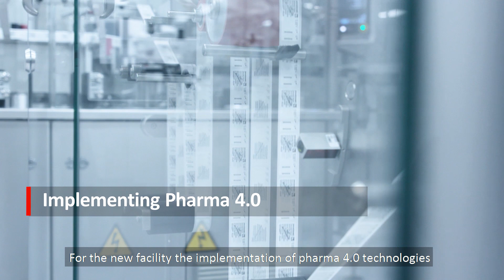2022 Facility of the Year Award (FOYA) as Overall Winner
We are honored to have received the 2022 Facility of the Year Award (FOYA) as Overall Winner from the International Society for Pharmaceutical Engineering (ISPE). The award was given to the best 2022 project and received for implementing advanced digital technologies which lead to improved outcomes in terms of product safety, efficacy and quality at our dengue vaccine candidate manufacturing site in Singen, Germany.